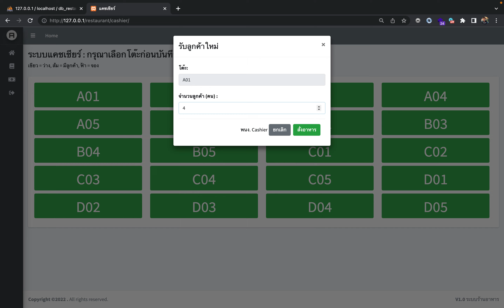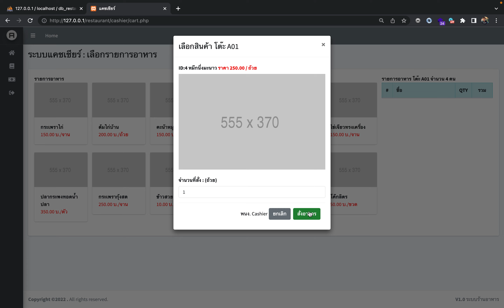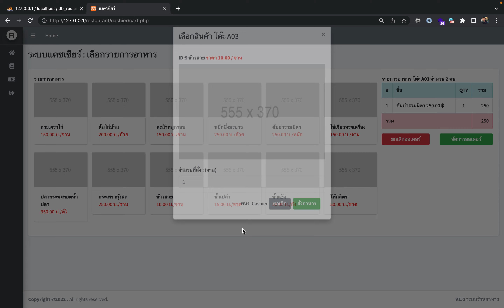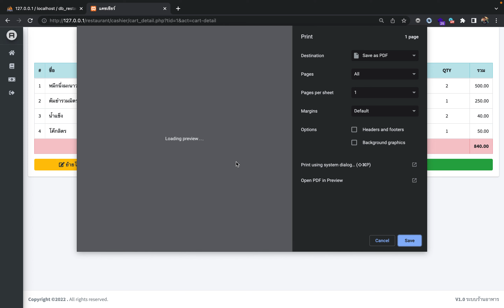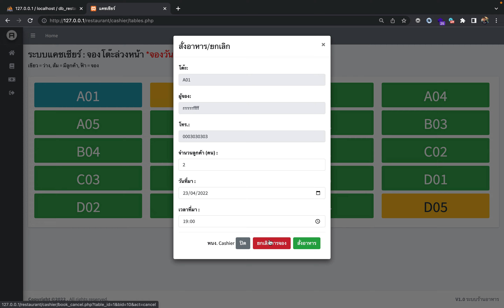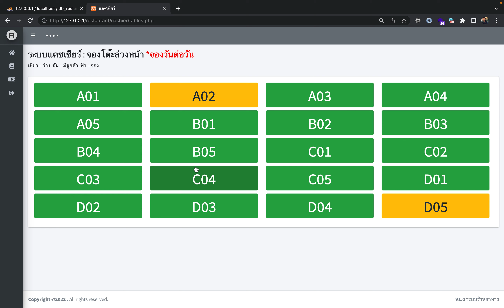#02 อัพเดทระบบร้านอาหาร Food POS , PHP PDO MySQL, Restaurant POS Systems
สวัสดีครับ ในคลิปนี้จะแสดงความคืบหน้าของระบบร้านอาหารส่วนของแคชเชียร์ ว่าทำอะไรได้บ้าง
จะเปิดตัวภายในปี 2022 นี้ครับ ฝากติดตามด้วยครับ (อยู่ระหว่างพัฒนา)
คลิปความคืบหน้าทั้งหมด